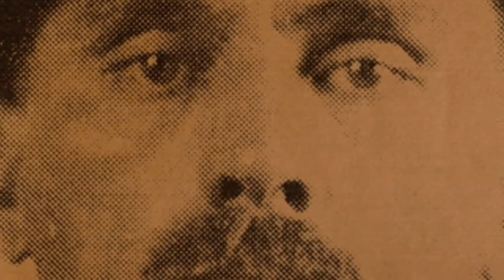🛡️☠️😈El Hombre Más Maligno que Jamás Existió - Carl Panzram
Aquí podrán ver Casos misteriosos, extrañas desapariciones, crímenes y vídeos de Misterio. 🗡🔫☠
Si eres amante de estos temas, éste es tu canal!!
Si te gustó el video deja tu Like y Compártelo con tus amigos, Gracias!